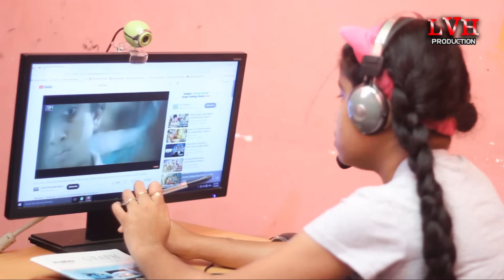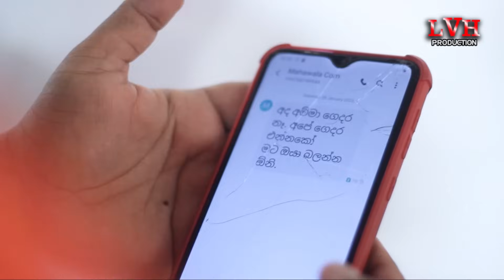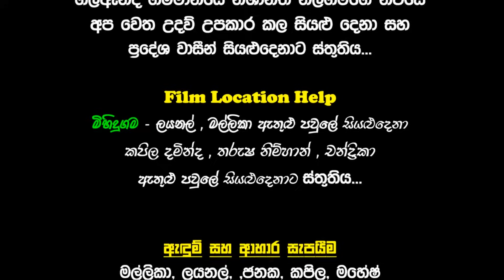හැගීම් නිසා කොම්පියුටර් එක හදන්න ආපු වයස 35 තරුණයා ඇදට තල්ලු කරලා දොර වහ ගත්ත වයස14 පාසල් සිසුවිය-01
විශේෂ දැනුම් දීමයි...
මීට වසරකට කලින් කිසියම් පුද්ගලයෙකු විසින් අපගේ මෙම LVH PRODUCTION නාලිකාව හැක් කිරීමක් හේතුවෙන් නාලිකාව මාසයක් පමණ අපට අහිමි විය. ඉන්පසු නැවත යූටියුබ් සමාගම විසින් අපට ලබා දුන්නේය. නමුත් අපගේ නාලිකවේ කලින් තිබූ සමහර කෙටි චිත්‍රපට සහ ටෙලි නාට්‍යවල හඩ නොමැති වීම සහ එම වීඩියෝවල ගැටළුවක් තිබීම හේතුවෙන් බොහෝ දෙනාගේ ඉල්ලීම පරිදි එම ගැටළුව සකසා නැවත අපගේ නාලිකාවට උඩුගත කිරීමක් සිදුවේ. එම වීඩියෝව කලින් නරඔපු අයට සිදුවන යම් කිසි අපහසු තාවයට අපගේ බලවත් කනගාටුව මෙයින් ප්‍රකාශ කරමි.

LAKSHMAN VIDEO HOME
LvH Video Studio All Event - News - Wedding Video & Photography
Musical Live Show & All Live Video Production